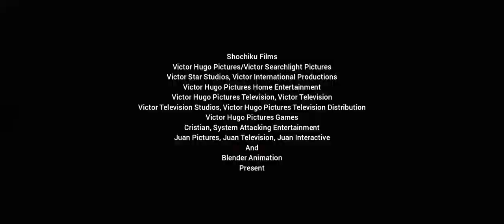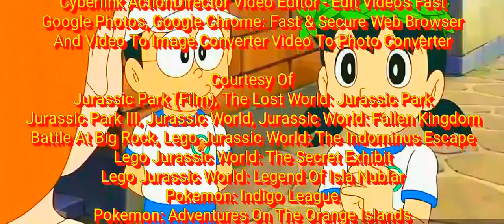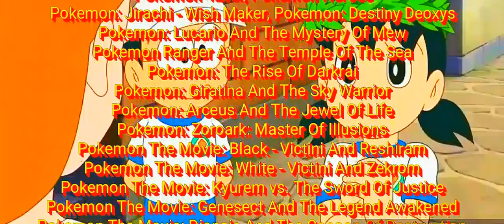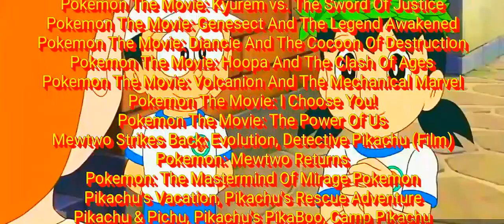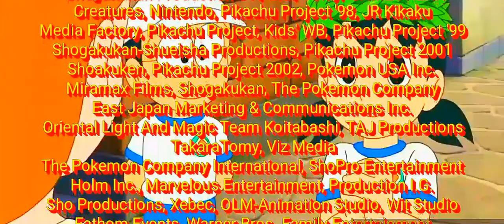Pokemon Park (HD) (Digital)